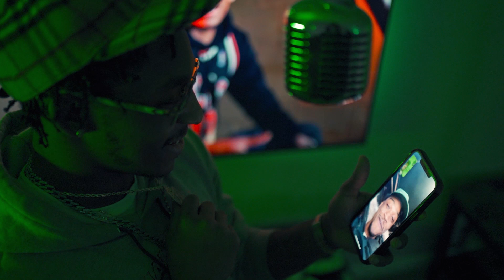Rich Lee (Amped Up Ep.45)